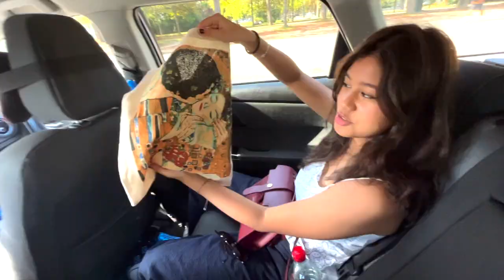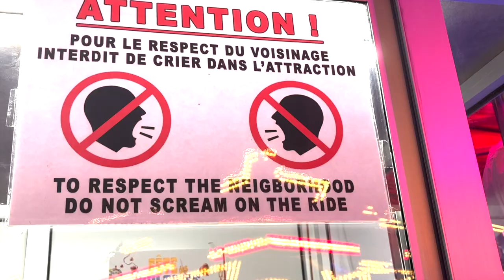24 hours in paris - summer 2022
I hope you enjoy my first-ever vlog! This is so exciting :)

Locations:
1. Le Marais - Thrifted in FREE'P'STAR Would recommend it as we thrifted a beautiful blazer for 1 euro only!
2. Musee D'Orsay - Classic museum, must visit at least once in your life. Displays many paintings by Vincent Van Gogh.
3. Cabaret - Le Crazy Horse (Age restriction 10+)
4. Tuileries Summertime Fun Fair - Gardens outside Musee D'Orsay only during the summer.

1. De Cara a la Pared by Lhasa De Sela

2. Rigoletto "la donna é mobile" by Giuseppe Verdi, Luciano Pavarotti and Richard Bonynge

3. Euphoria Funfair by Labrinth